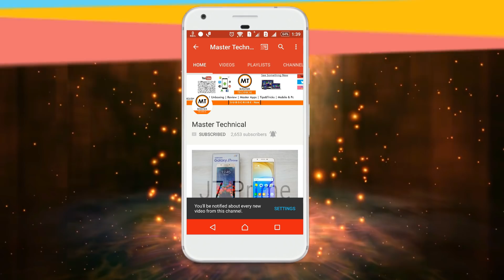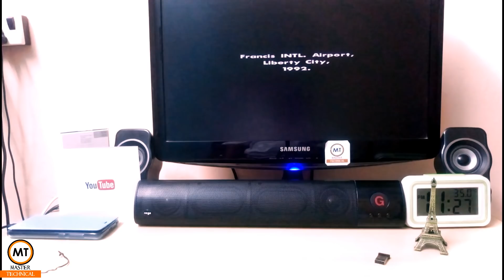Enter game pad unboxing | Pc game controller | Unboxing & review | Tamil - Master Technical